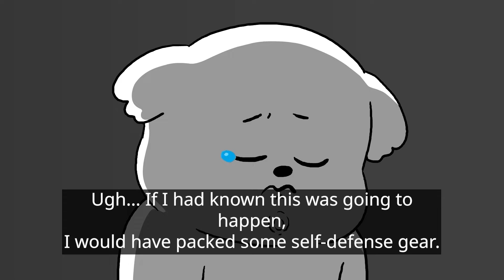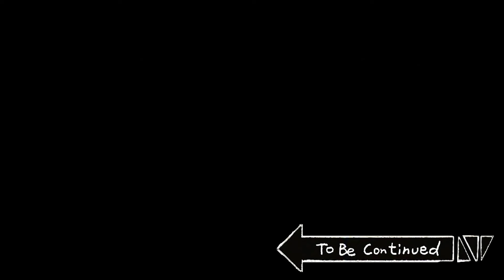[Animal Friends] Ripping off Maltese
This comic is fun for free!

[Script : Jjaltaesik] [Animation : Choi Subin, Choi Hyeokjun] [Voice actor : Jjaltaesik,  Kongshi] [Sound : Team Big Picture sound studio]